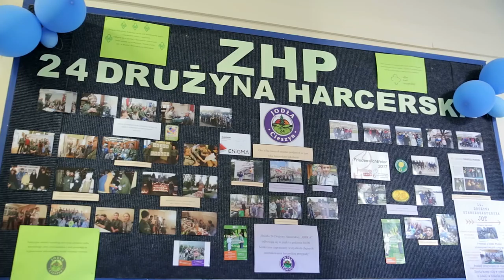Gość OX.pl - Katarzyna Gładczak - Dyrektor SP nr 2 w Cieszynie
Katarzyna Gładczak o jubileuszu największej Szkoły Podstawowej w
┌ Rozwiń Opis

Cieszynie i o pracy na stanowisku dyrektora. Jak funkcjonuje SP nr 2? Co oferuje uczniom, nauczycielom i rodzicom? Jacek Porzycki zapytał również o schron, podróż tramwajem i najtrudniejsze obowiązki.